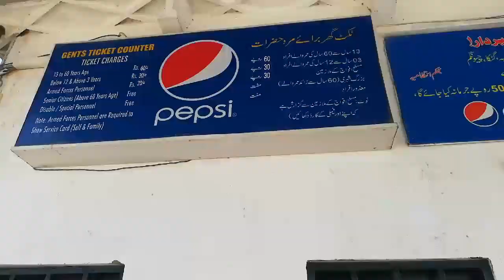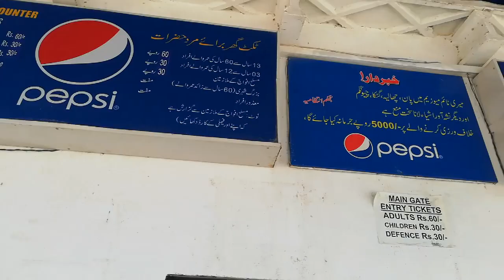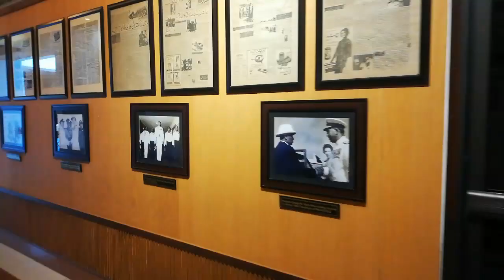Maritime Museum Karachi 2020 Full Video